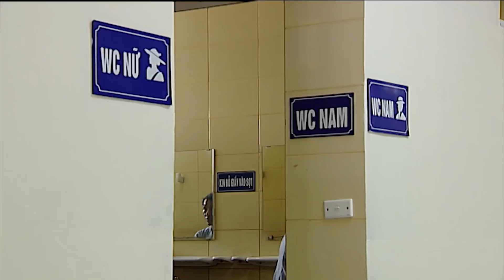VTC14 | Nhà vệ sinh bệnh viện không bẩn?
Nhà vệ sinh bệnh viện thể hiện chính bộ mặt của bệnh viện đó. Các chuyên gia y tế đã khẳng định như vậy khi nói về vai trò quan trọng của nhà vệ sinh tại các bệnh viện hiện nay.